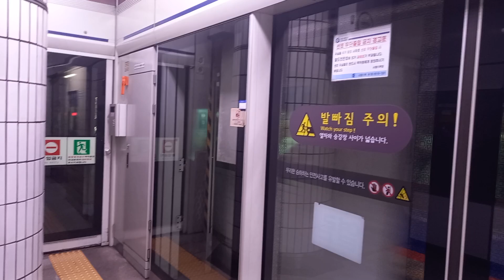1호선 시청역 연천행 발차 영상 (15차분 312×32편성 큐브)